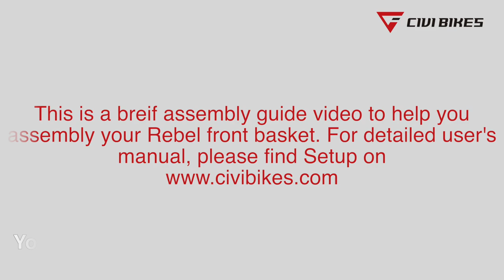REVIBIKES Front Basket Assembly Giude for Rebel and other 20inch fat tire bike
This is a brief guide to help you assembly your Rebel electric bike.
Basically it fits for most electric bikes and folding bikes. Besides providing service to our customers, we also want to teach and give some guidelines for all customers who cannot get enough support from their sellers.

Available model: Rebel
Spec:
48V 500W BAFANG Rear Hub Motor
48V 13Ah Samsung Li-ion Battery
Matrix LCD Display
Twist Throttle
Selle Royal Memory Foam Saddle
20inch 4.0 fat tire
Stainless Steel Rear Cluster